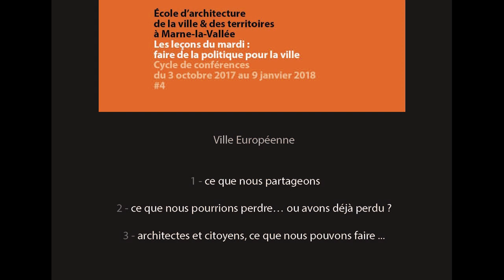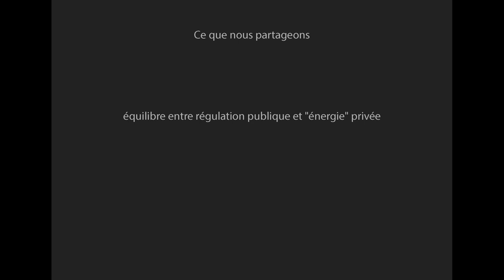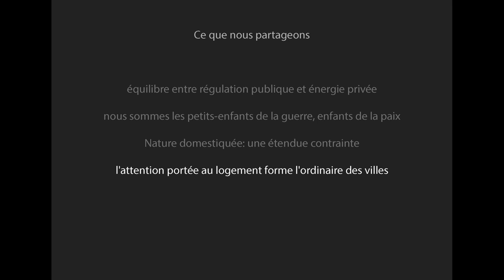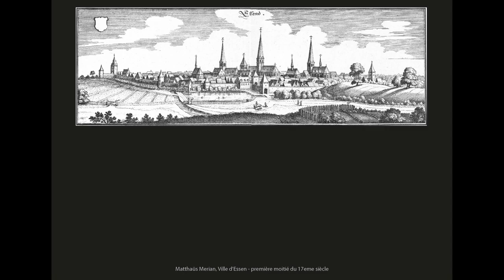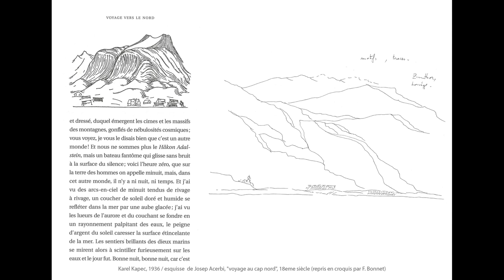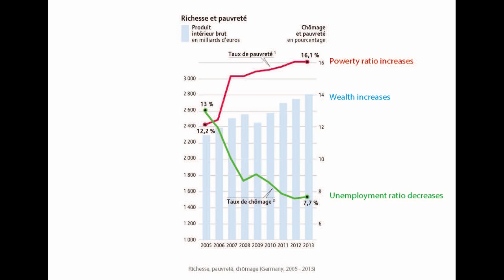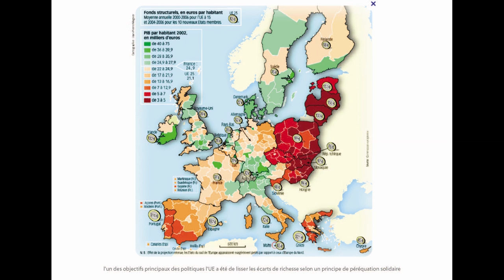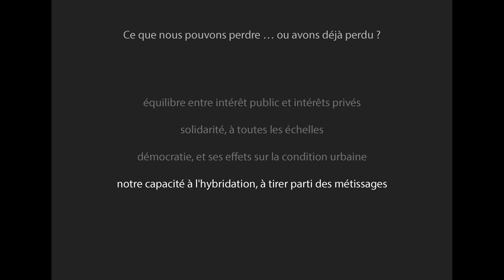Conférence de Frédéric Bonnet - mardi 24 octobre